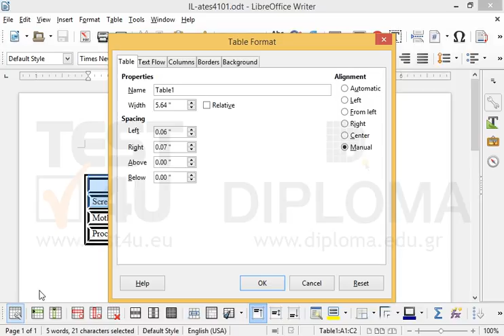Select the cells of the first and the second line of the table and apply 1pt outer borders in...